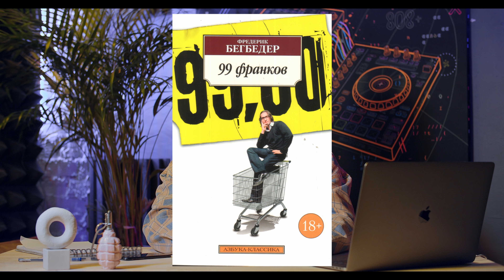Креативно - Как придумывать? 1 часть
Курс по креативу от Швецова. Я собрал базовые знания, которые помогли мне сделать крутые рекламные кампании. К сожалению в школе и университете меня такому не учили. В этом курсе вам нужно все, чтобы начать. Если не получается, то просто пересмотри еще разок.

Первый урок

(курс 2020 года)